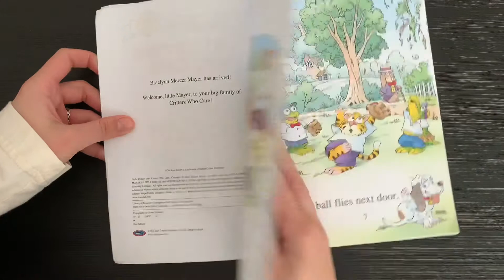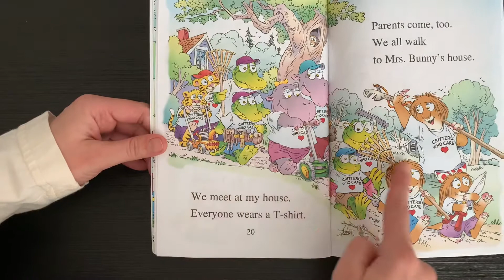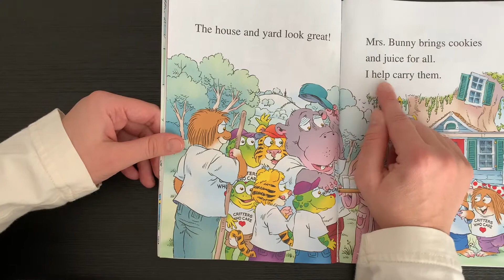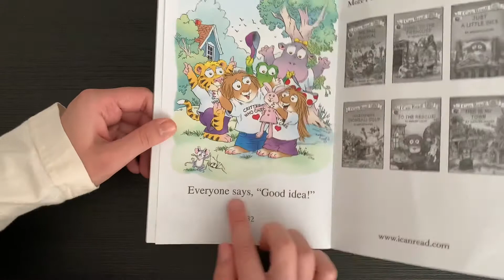Just Critters Who Care by Mercer Mayer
Easy and fun follow along reading